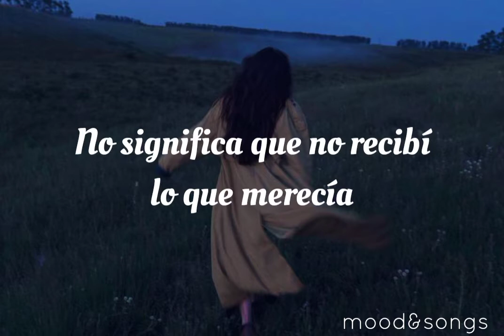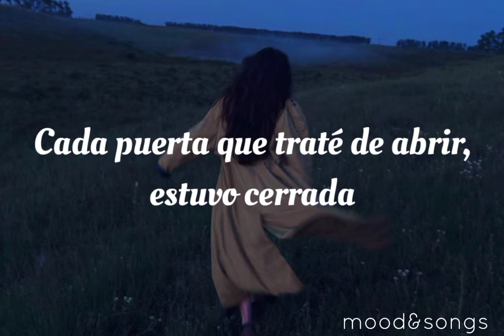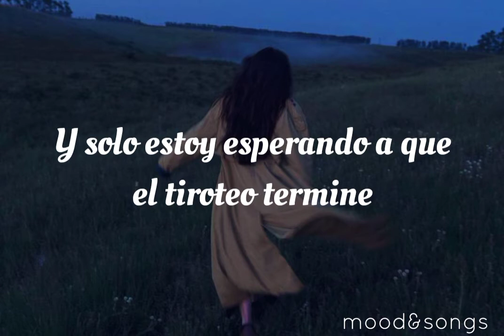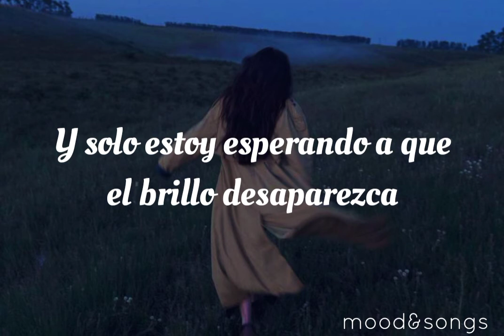Coldplay - Lost (Subtitulado)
Deja tus recomendaciones en los comentarios para hacer mas videos con subtitulos